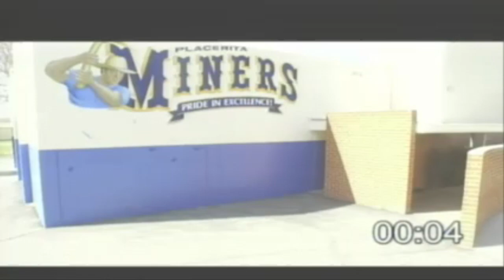MMTV 5/23/17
5/23/17